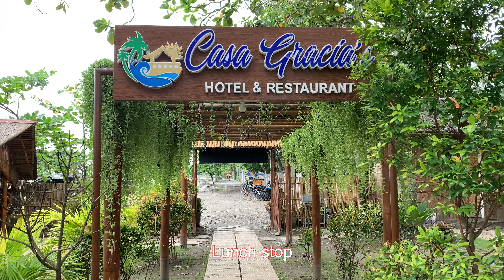Motorcycle Adventure Roadtrip Mindoro Island Philippines Day 1 Ducati Multistrada 1200S Ride